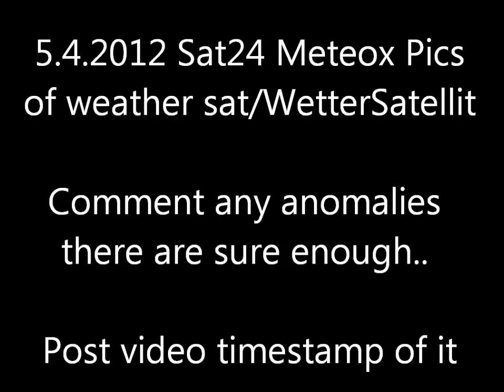5.4.2012 Meteox Sat24 Weather radar wetterradar Anomalies HAARP Chemtrails Geoengineering